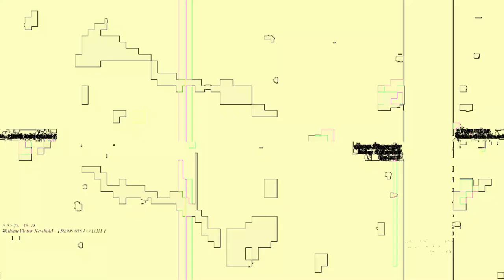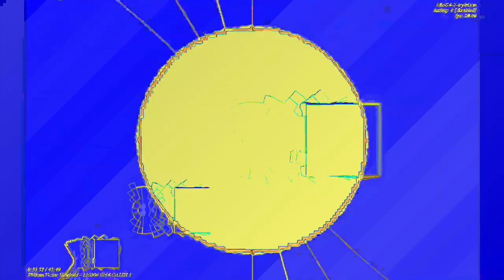[EPILEPSY WARNING] Movie 23 06 09 16h20m20s